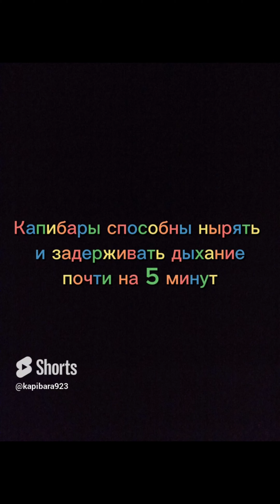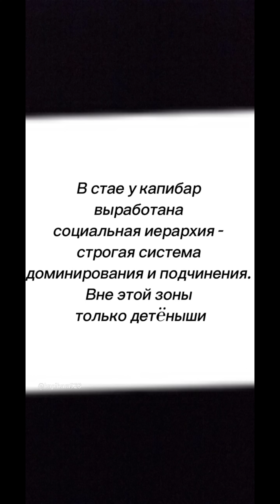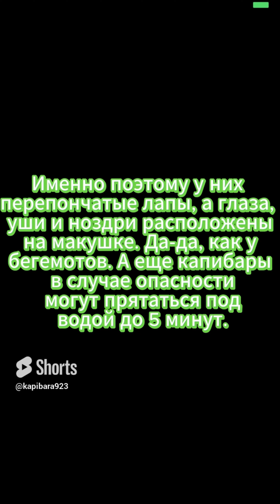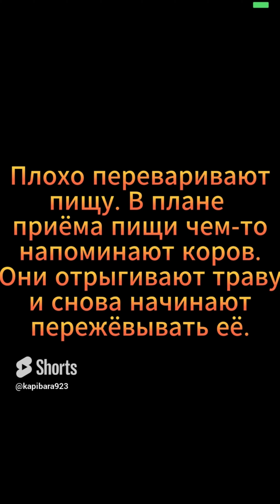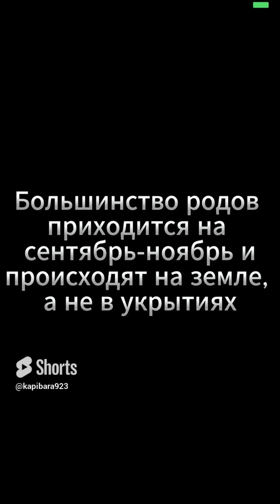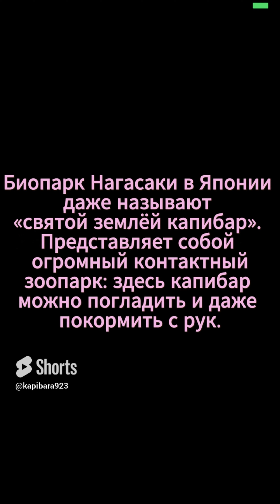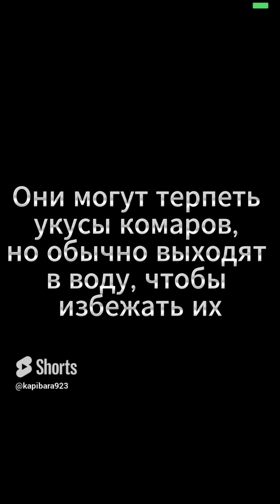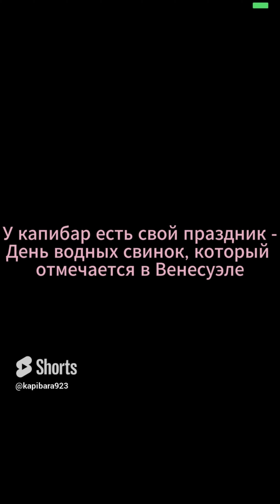100 фактов про капибар